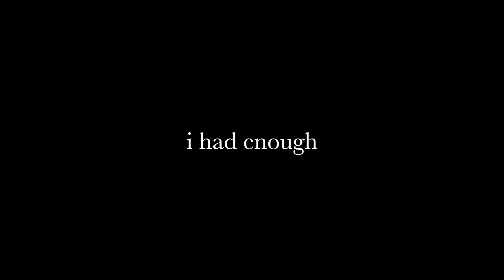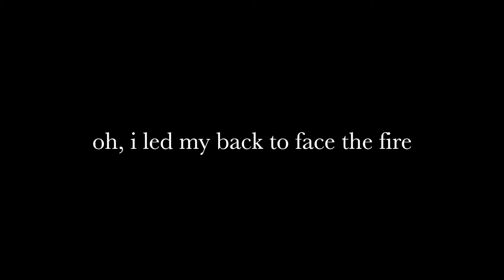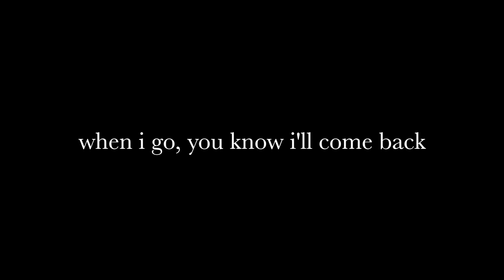Candy Eyes by HOKO (Lyrics)